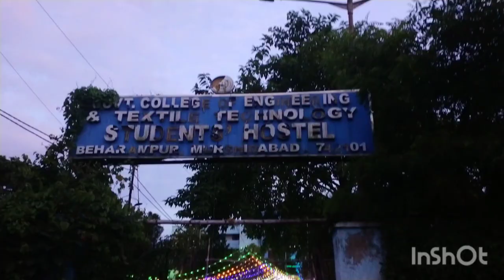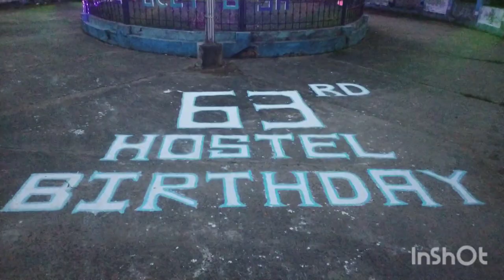government College of engineering and textile technology Berhampore hostel full review oneshotvideo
government College of engineering and textile technology Berhampore hostel full review one shot video
hostel birthday celebration
GCETTB HOSTEL